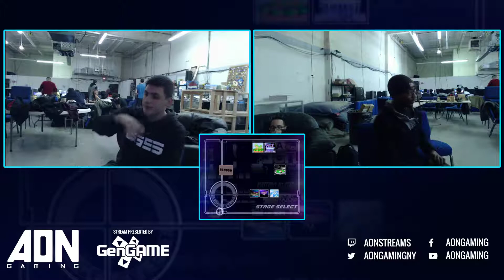AON Melee #163 Darktooth Vs DA Wes Grand Finals